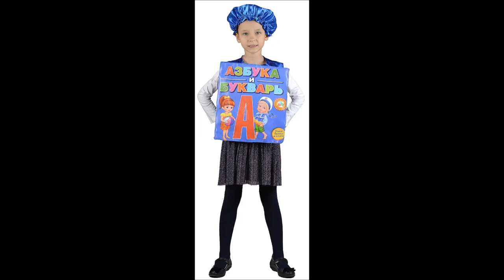ДЕТСКИЕ МАСКАРАДНЫЕ КОСТЮМЫ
👍 🇷🇺 ДЕТСКИЕ МАСКАРАДНЫЕ КОСТЮМЫ — Магазин GrandStart.ru ❤️
🌟 🇺🇸 CHILDREN'S FASHION SUITS — Shop GrandStart.ru 🌟
✅Видео Смотреть Обзор Одежда Костюмы Распаковка Товар LifeHacking Лайфхак Видеообзор Интернет-магазин Grandstart.ru ГрандСтарт.ру ®️ ГрандСтарт 💫 СПб. Grand 💫 Start
🌟 Производство, продажа костюмов для детей и взрослых. 🌟